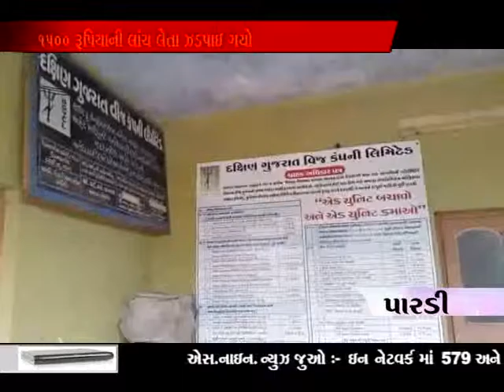pardi GEB no karmachari lanch leta jadpayo